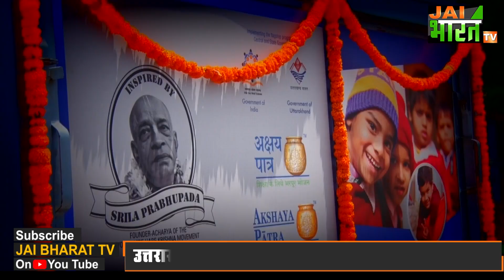Uttarakhand में CM Dhami ने किया Akshaya Patra Kitchen का शुभारंभ,35 हजार बच्चों तक पहुंचेगा भोजन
उत्तराखंड में आज से शुरू हुई सबसे बड़ी centralized kitchen... मुख्यमंत्री पुष्कर सिंह धामी ने किया उद्घाटन. राज्य के 500 स्कूलों के 35 हजार बच्चों को भोजन पहुंचाने का है लक्ष्य... जीहां राज्य की सबसे बड़ी अक्षय पात्र केंद्रीयकृत रसोई का राजधानी देहरादून में शुभारंभ हो गया है। अक्षय पात्र केंद्रीयकृत रसोई देहरादून के सुद्धोवाला में खोली गई है. इस रसोई से रोजाना 35 हजार स्कूली छात्रों को पीएम पोषण कार्यक्रम के तहत मध्याह्न भोजन परोसा जाएगा. उत्तराखंड की पहली और देश में 63वीं रसोई: सुद्धोवाला में तकरीबन दो एकड़ भूमि में 10 करोड़ रुपये की लागत से इस रसोई का निर्माण किया गया है. अक्षय पात्र केंद्रीयकृत रसोई इस फाउंडेशन की उत्तराखंड में पहली और देश में 63वीं रसोई होगी. अक्षय पात्र फाउंडेशन का उद्देश्य है कि देश में कोई भी बच्चा भूख और कुपोषण के कारण शिक्षा से वंचित न रह पाए. इसी सोच के साथ अक्षय पात्र केंद्रीयकृत रसोई की शुरुआत की गई है.

dehradun news,
akshaypatra kitchen in uttarakhand,
uttarakhand cm news,
उत्तराखंड समाचार,
देहरादून में अक्षयपात्र किचन का उदघाटन,
cm dhami inaugrates akshaypatra kitchen,
uttarakhand first akshaypatra kitchen,
cm dhami news,
the akshay patra foundation uttarakhand,
uttarakhand news,
uttarakhand samachar,